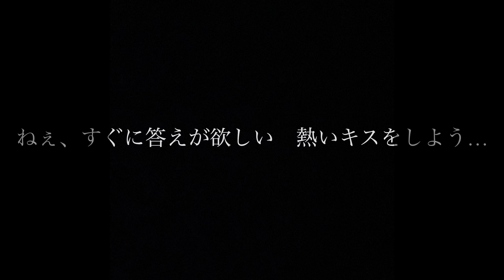《GLAY 》Lock on you 弾いてみた。